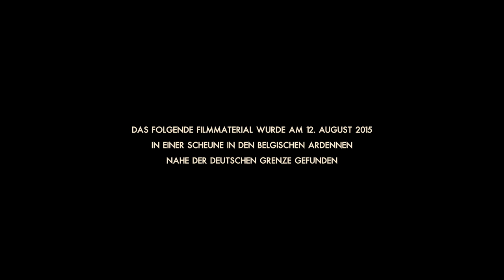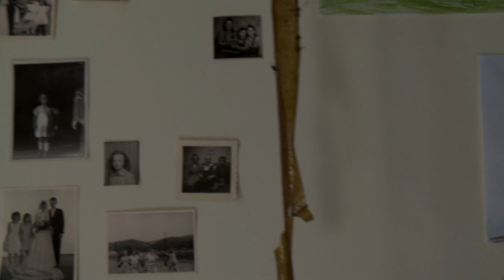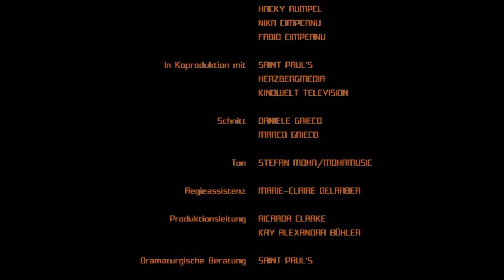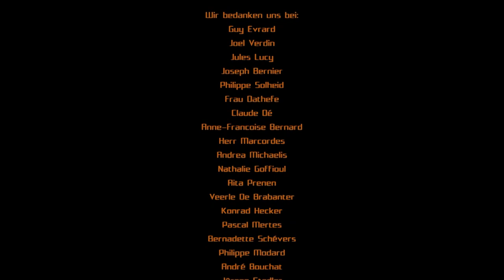UFO – Es ist hier (2016) [Horror-Mystery] | Film (deutsch) ᴴᴰ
Während der Dreharbeiten für ihr Abschlussprojekt beobachten fünf Filmstudenten eine mysteriöse Feuerkugel, die am Himmel entlang schießt und dann weit entfernt am Horizont einschlägt. In der Überzeugung, dass es sich um einen Meteoriten handelt, machen sie sich auf den Weg zum vermuteten Einschlagpunkt, um das Phänomen mit ihren Kameras zu dokumentieren. In einem abgelegenen Waldgebiet finden sie eine verbrannte Einschlagschneise. Da es bereits zu dunkel zum Filmen ist, richten sie sich für die Nacht ein. Am nächsten Morgen müssen sie feststellen, dass einer von ihnen fehlt. Auf der Suche nach dem Vermissten stoßen sie zuerst auf eine Blutspur und machen dann einen grauenhaften Fund: die zerfetzten Überreste ihres Freundes. Als die Studenten in Panik zu ihrem Wagen zurück wollen, verirren sie sich und geraten dabei immer tiefer in die Wildnis. Schon bald merken sie, dass sie dort nicht allein sind - denn etwas macht Jagd auf sie. Etwas, das nicht von dieser Welt ist…

Schauspieler:
Laura Berlin, Fabio Cimpeanu, Nika Cimpeanu, Leonard Hohm, Andreas Ladwig, Dennis Mojen, Hacky Rumpel, Olga von Luckwald, Jan Walter

Regie:
Daniele Grieco

Produzenten:
Daniele Grieco

Drehbuch:
Daniele Grieco